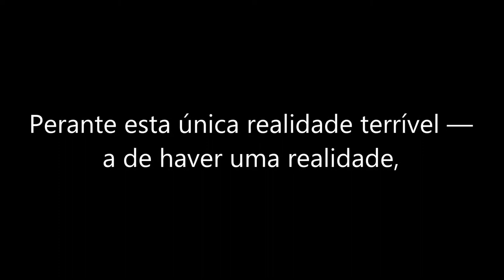texto àlvaro de campos antes do Medo Amor